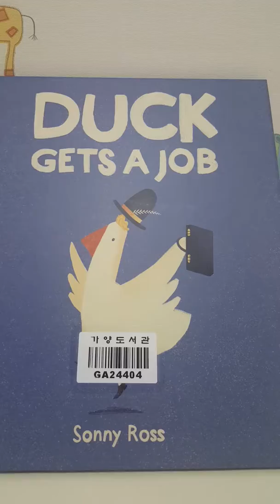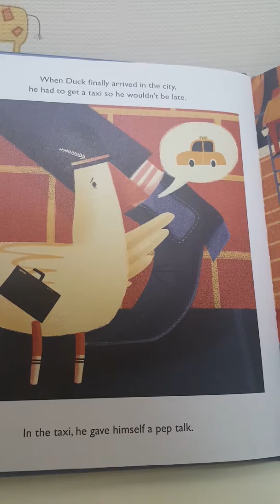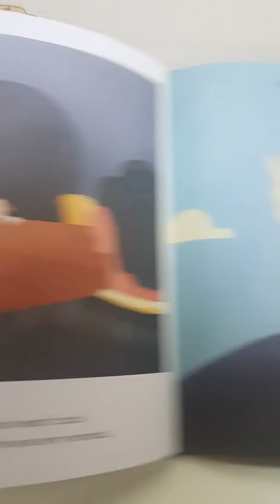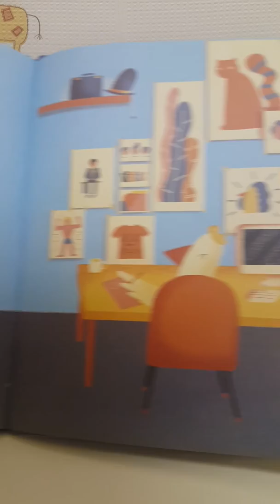Duck gets a Job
The two fish's Mom read aloud the book Duck gets a Job by Sonny Ross